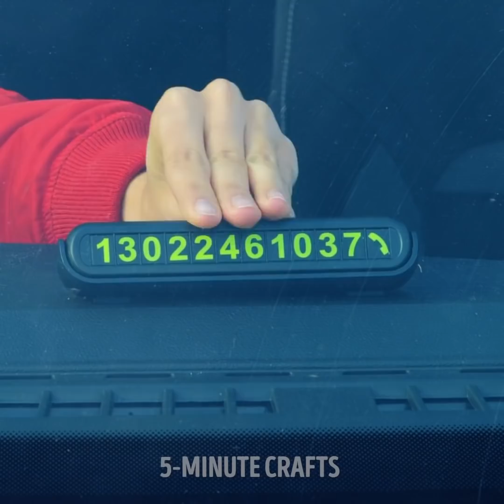GADGETS TO KEEP YOUR CAR CLEAN & SAFE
Timestamps:
00:47 - Car hack for pet owners
02:50 - Magic marker to cover scratches on the car
06:30 - Organize everything in your car
09:00 - Curtains to keep your car cool